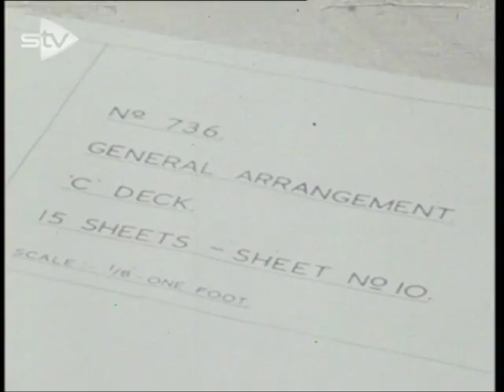Clyde Shipyard Work-In: Building the QE2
20th September 1967 - excerpts from 'Contract 736,' a programme about the QE2 liner being built by John Brown and Company in Clydebank.